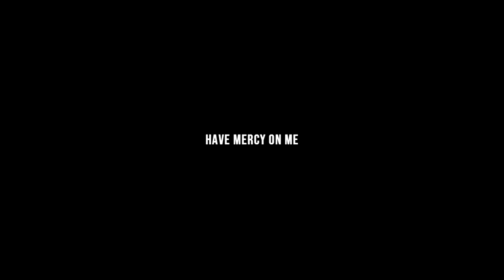GTA Online Newfag Attempts Stunt Race.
No bulli pls.

Made in Grand Theft Auto V using Rockstar Editor